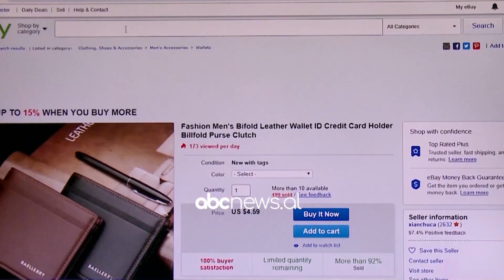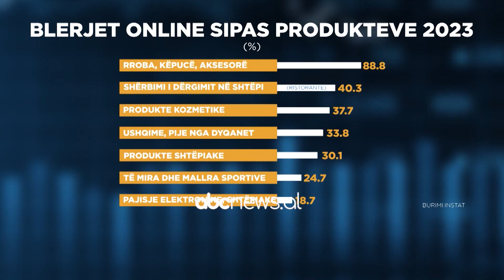Rriten blerjet online/ INSTAT: Peshën kryesore e mbajnë veshjet dhe aksesorët | ABC News Albania